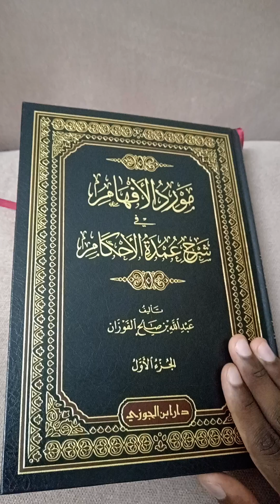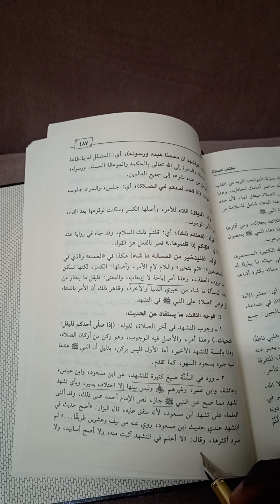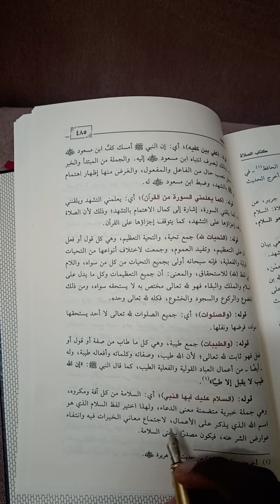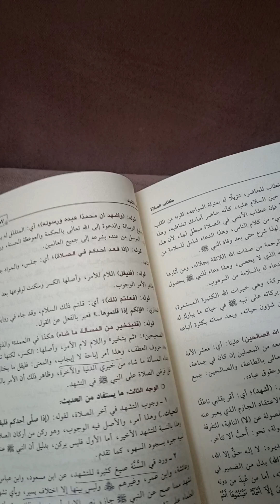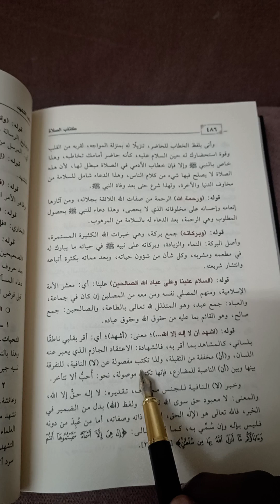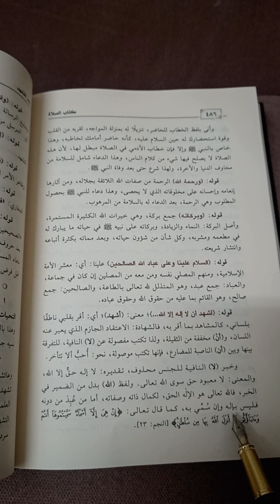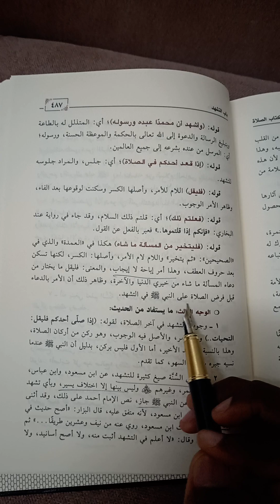معنى تفصيلي لكلمات التشهد